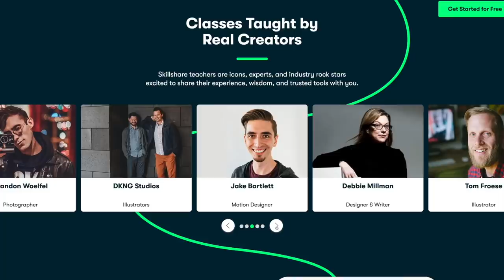The History of Wrong Guys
here's what i learned from dating straight men in musical theatre & the love advice i wish I knew sooner | The first 1000 people to click the link will get a free trial of Skillshare Premium Membership 🌻🌻 OPEN ME 🌻🌻

Ex boyfriends, flings, men I’ve dated, and crushes who didn’t know I existed. They’ve all got one thing in common (aside from me). They’re straight men in musical theatre.
Even if you aren’t interested in straight men in musical theatre, I think most of this advice is still applicable. And no matter who you're into, you’ll still definitely enjoy laughing at my past mistakes.
Ah yes, the great unifier: cringing back at the tenors who broke my heart.
Here’s what I learned from them & the love advice I wish I knew sooner.

Jake Hays wrote an absolute banger, he & Olivia DeLaurentis created an incredible music video, and I was lucky enough to be part of it! SO PROUD OF MY TALENTED FRIENDS :’)

💋String Light Curtain from my studio- under $20!

💋My fave perfume (the one I wore to Beetlejuice lol)

~*SHOWTUNE RECOMMENDATIONS*~
I'm always seeing comments for theatre recs & which shows to check out next, so here are a bunch of my faves!

I'm Katherine Steele and I really like musical theatre! I'm officially the unofficial Drama Club President of the internet. On this channel you'll find Broadway musical reviews, analysis on your favorite shows, first reactions to brand new ones, countdown lists for theatre fans, and tons of musical theatre audition advice! When I'm not on YouTube, I'm a professional musical theatre & screen actress and made-for-TV series host!